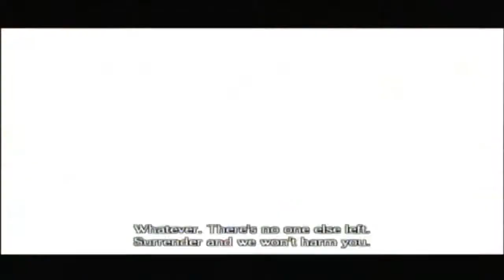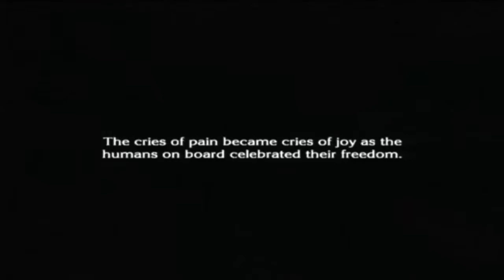The Last Story Gameplay/Walkthrough - Part 20 - Taking Down The Bear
What is The Last Story?

Take charge of a band of mercenaries and journey with them into an epic and cinematic adventure in The Last Story for Wii. Players will explore secret-filled locations scattered across Lazulis Island, the heart of a human empire and scene of an unfolding drama that will bring hostilities between two ancient races to a head. Among the band of mercenaries under your control is Zael, a warrior imbued with rare powers and intrigued by the notion of one day becoming an honourable knight. But as Zael and his mercenary friends reach the island's capital city and find themselves drawn into official affairs, they discover that honour is one quality that can never be taken for granted.

Central to gameplay in The Last Story is a combat system that calls on players to take the lead in employing tactical teamwork. By using the special "Gathering" ability, the character under your control will become the focal point for enemy aggression, freeing team-mates up to perform specific tasks or attacks and recover their health. The option of using either an automatic or manual attack system means players of all skill levels can alter the level of challenge to suit their abilities. And once you feel confident that you've mastered the finer points of fighting, there's a whole other arena in which to test your skills, with The Last Story offering cooperative and competitive online battles for 2-6 players.